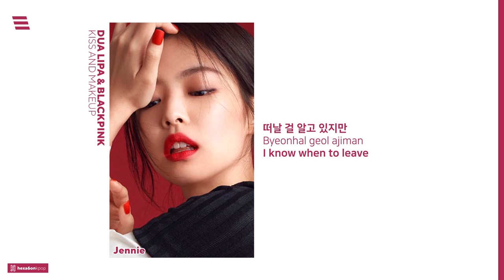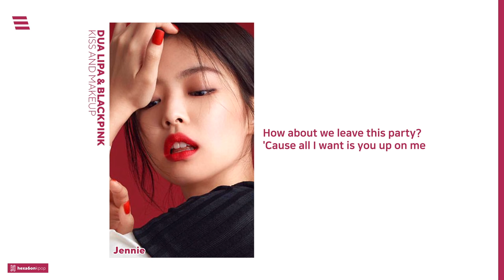DUA LIPA & BLACKPINK - KISS AND MAKE UP Lyrics (Color Coded Eng/Rom/Han)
hmm trying something new.

Artist: DUA LIPA & BLACKPINK
Song: Kiss and Makeup
Album: Dua Lipa (Complete Edition)

ALL RIGHTS ADMINISTERED by WMG & UMG

DUA LIPA BLACKPINK KISS AND MAKEUP Line Distribution